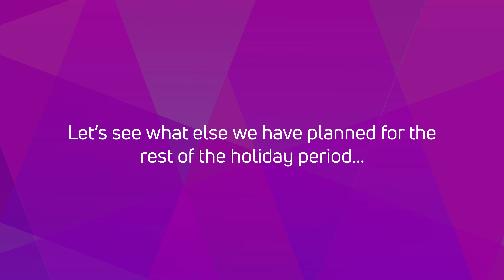On the seventh day of Christmas CAE gave to me...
On the seventh day of Christmas CAE gave to me...7 of our wonderful Internal Account Managers! Our IAMs keep the Sales Team ticking and work with our customers every day.